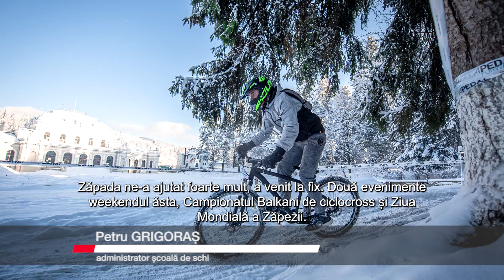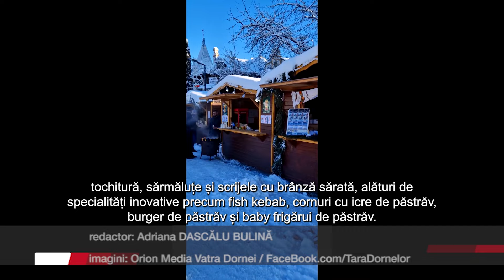Weekend de poveste la Vatra Dornei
Zăpada așternută cu generozitate peste stațiune, pârtiile care oferă condiții excelente,  două competiții sportive extrem de ofertante pentru participanți, plus un târg gastronomic cu delica-tesele regiunii - toate acestea au făcut un weekend de poveste la Vatra Dornei. Cum a fost și ce se anunță pentru perioada următoare, vă spunem în materialul următor: